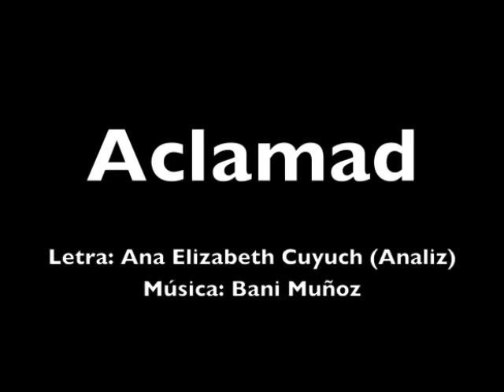ANALIZ - Aclamad / AEI-Guatemala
ANA ELIZABETH CUYUCH (ANALIZ)
Autora, Compositora e Intérprete. Nació en el Departamento de Guatemala el 31 de Marzo.
Estudió canto en el Conservatorio Nacional de Música
Ha realizado giras por México, Cuba y Guatemala.
Coautoría en los temas: Aclamad, Sin Fronteras, Mi Ofrenda, Yo me Rindo, Te Amo Señor, Y si Mañana no Llegará y La Grandeza.